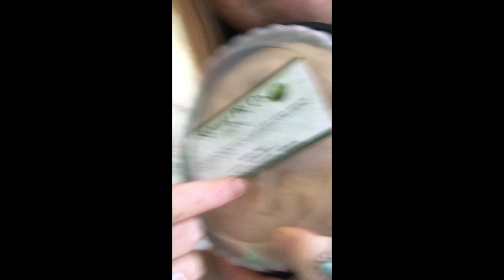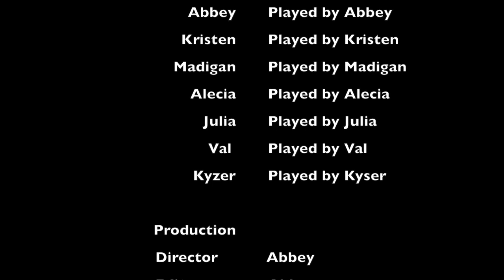Vlog for val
Val We love you and I finally had the time to put this summer compilations of vlogs together. Miss You!